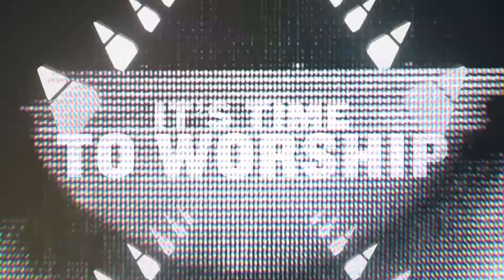Honoring God through first fruit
How does the word of God tell us to honor God.